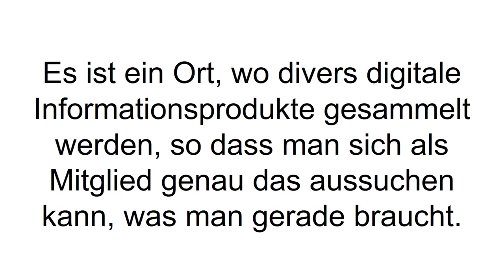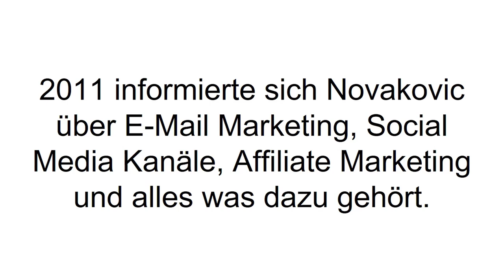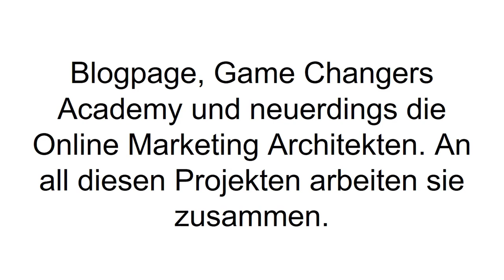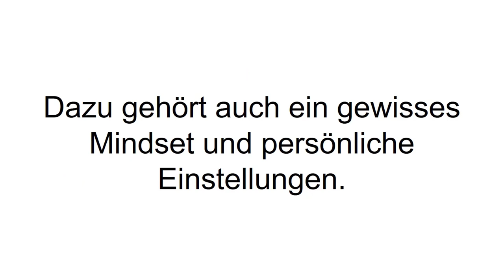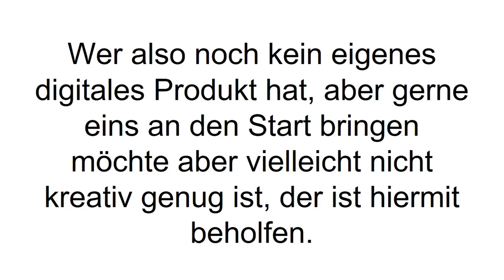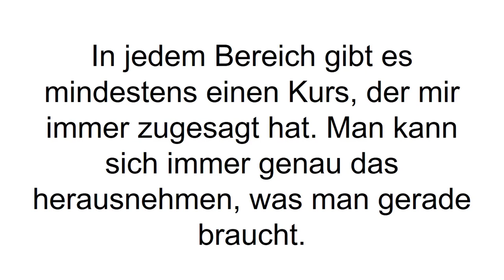[FAZIT] Game Changers Academy Erfahrungen | Online Marketing Bibliothek im Test!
Game Changers Academy Erfahrungen. Die Game Changers Academy ist „dein Online Marketing Basecamp“ oder anders gesagt: eine Plattform von Online Marketern für Online Marketer. Ins Leben gerufen wurde dieses Projekt von Dejan Novakovic und Gordon Kuckluck.

Was genau ist die Game Changers Academy? Die Plattform bietet eine optimale Lernumgebung für Online Marketer. Es ist eine Ansammlung von Wissen aus verschiedensten Quellen. Man findet dort viele bereits existierende Kurse, eBooks, Schritt für Schritt Anleitungen, Checklisten, Tools und Leitfäden. Es ist quasi eine große Bibliothek zum Thema Online Marketing und allem was dazu gehört. Es gehört auch dazu, dass diese ständig erweitert wird. So kann es sein, dass bereits morgen schon ein neuer Kurs seinen Weg in die Akademie gefunden hat.

Die fünf großen Bereiche sind Basics, Traffic, Conversion, Profit und Tools/Vorlagen. Die Basics sind für die Einsteiger und Anfänger gedacht. Dort geht es darum Grundlagen und einführende Strategien zu vermitteln. Unter Traffic findet man alles zu der Frage wie bekomme ich Menschen auf meine Internetseite? Es werden unterschiedliche Trafficquellen vorgestellt, unter anderem in „18 Traffic Ideen“. Bei Conversion kann man sich anschauen wie man erfolgreiche Landingpages aufzieht, wie man richtig Headlines verfasst und es gibt dafür auch schon diverse Vorlagen.

Beim Thema Profit bewegen wir uns häufig schon in der Richtung Persönlichkeitscoaching und -training. Im Bereich Tools und Vorlagen bekommt man einen Einblick in die ganzen Werkzeuge, die einem dabei helfen können die Arbeit schneller und effizienter zu verrichten. Um Tag für Tag Zugriff auf all die Inhalte zu haben, muss man sich als kostenpflichtiges Mitglied bei der Game Changers Academy registrieren.

Wenn Du mehr zur Game Changers Academy erfahren willst, dann schau JETZT bei Produkt-Kenner.de vorbei!